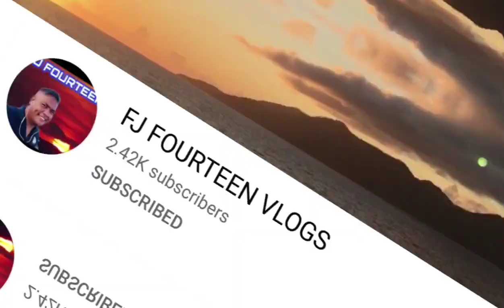PANLASANG PINOY MUD LOBSTER🦞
Sempling luto lang pasok parin sa panlasang pinoy panuorin kung Paano nila ni luto ang mud lobster 🦞 🦞 🦞

Part 1 sa mud lobster kung Paano nahuli nila PAANO MANG HULI NG USON MUD LOBSTER 🦞